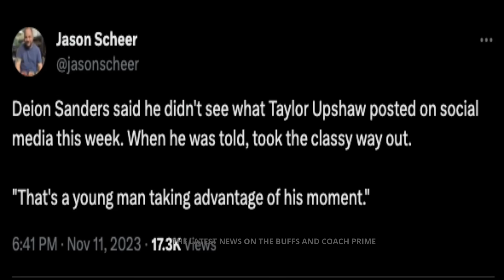Deion Sanders' POWERFUL Response to the Arizona Player's ATTACK on Colorado QB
The latest Colorado Football news and Coach Prime updates after the Buffs fell to Arizona.

Prize Picks is the game you NEED to be playing! Get a 100% deposit match on all deposits up to $100 by clicking